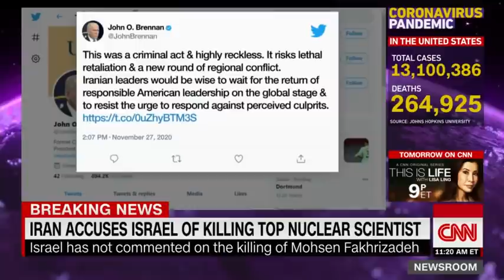Iran vows revenge after top nuclear scientist apparently assassinated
Iran's Supreme Leader Ayatollah Seyyed Ali Khamenei has vowed revenge and to continue the country's "scientific" activities after the killing of the country's chief nuclear scientist, as top Iranian officials pile blame on Israel over the killing. Mohsen Fakhrizadeh, who became the face of Iran's controversial nuclear program, was killed in a district east of Tehran, in what Iranian officials are calling an assassination.